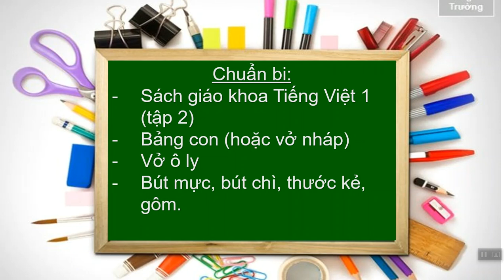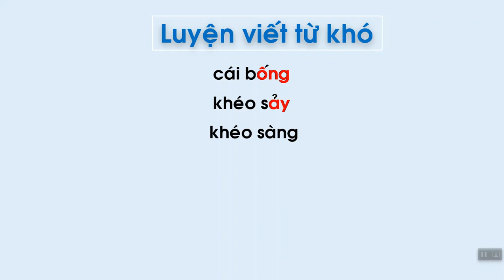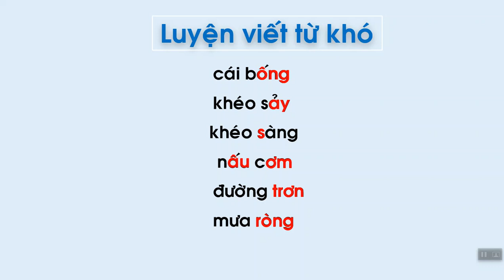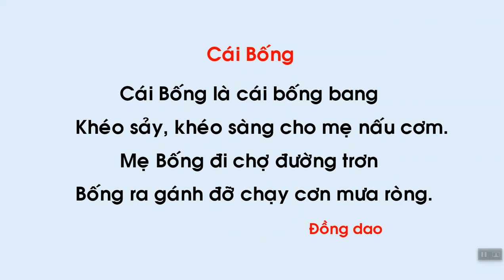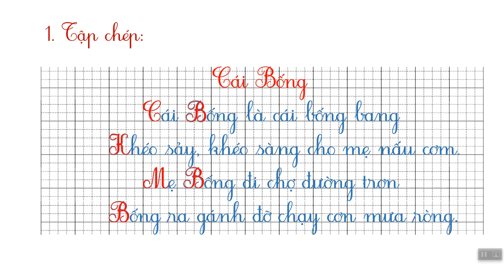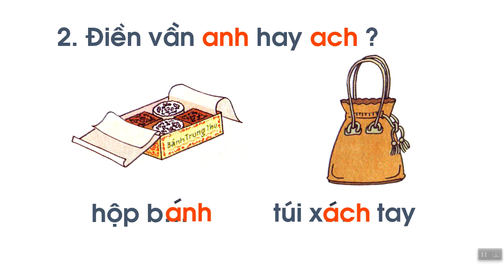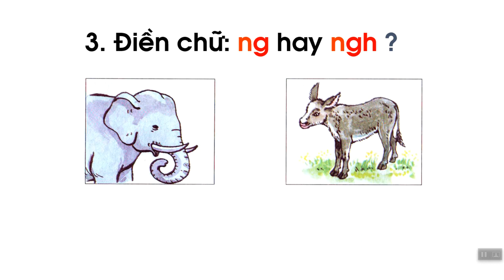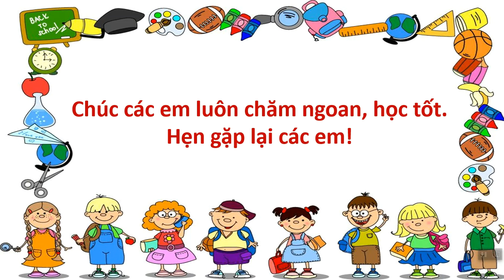Lớp 1 - Chính tả - Bài: Cái bống